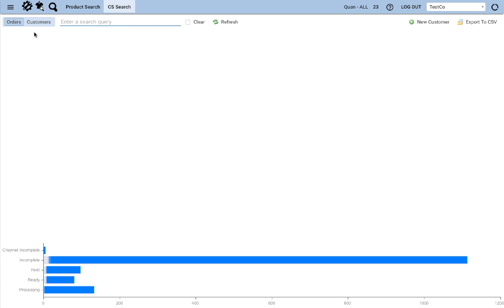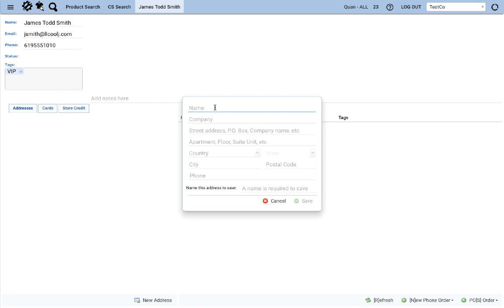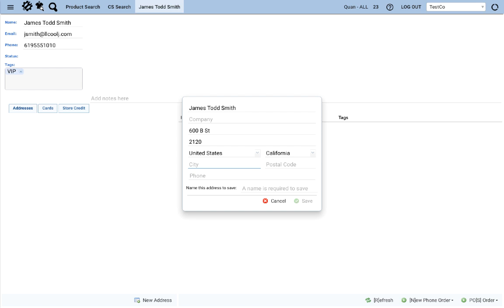Create New Customer Accounts in RetailOps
RetailOps allows customer service reps to create new customer accounts on the fly. Learn how to create customer accounts in this video.